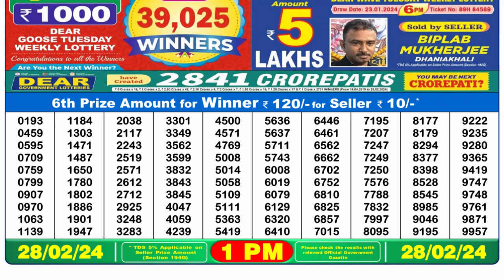Nagaland Lottery Sambad Live 1pm 28.02.24